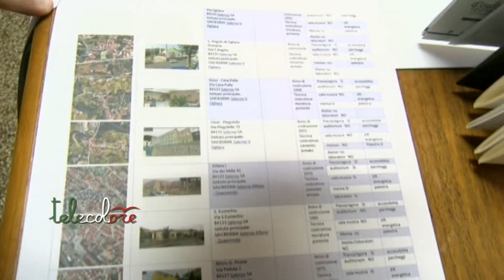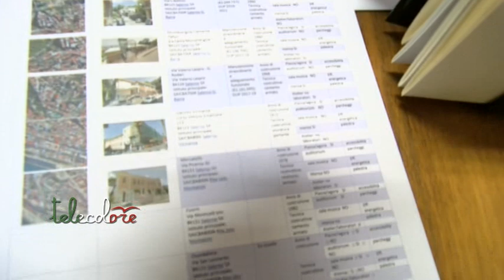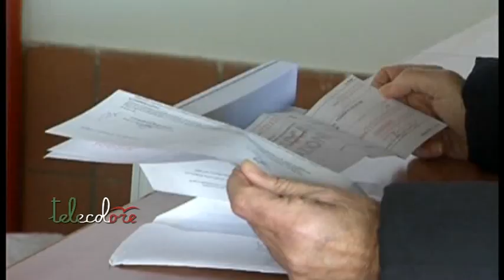Lambiase: Investire per adeguare le 21 scuole di Salerno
Edilizia scolastica abbandonata a Salerno. La denuncia, corredata da un dossier, arriva dal gruppo consiliare a Palazzo di città di "Salerno di tutti". Per Giampaolo Lambiase occorre investire ed eviutare sperpero di denaro pubblico che potrebbe essere investito nel settore. (260319 Peppe Leone)